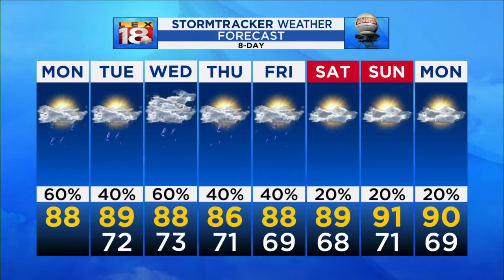Noon Weather: July 20, 2020